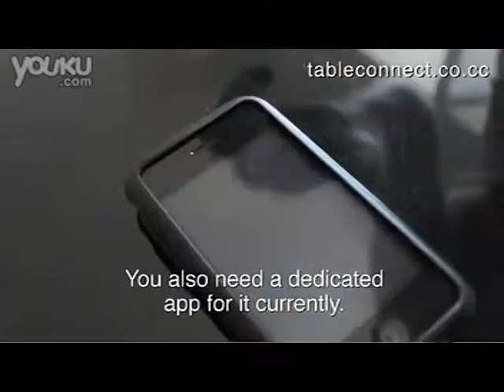VTS 79 1